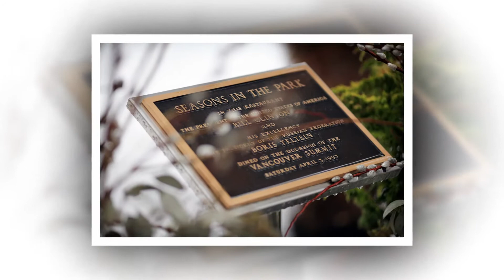My New Slideshow